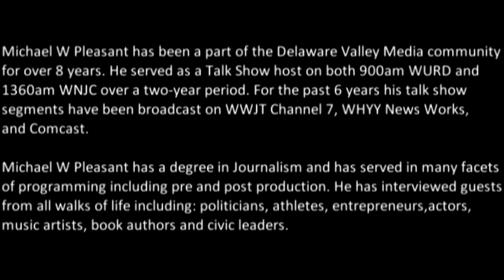Michael W Pleasant Talk Show Reel